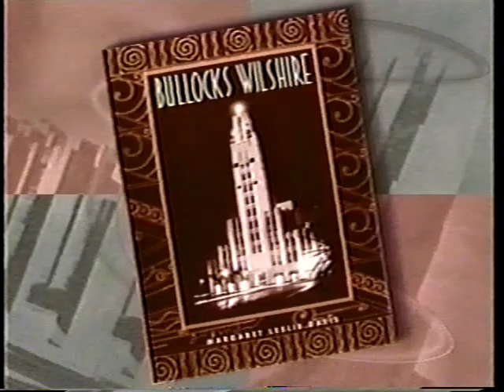LACMTA - 1996 - "Public Art at Metro Union Station, Los Angeles"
Life & Times - Union Station Art Segment /
Los Angeles (Calif.) : KCET Televsion, 1996.

A segment produced by KCET-TV in 1996 centered on the various forms of public artwork found at the recently reopened Metro Union Station passenger terminal in downtown Los Angeles, California.

Life & Times - Union Station Art Segment - Public Art at Metro Union Station, Los Angeles